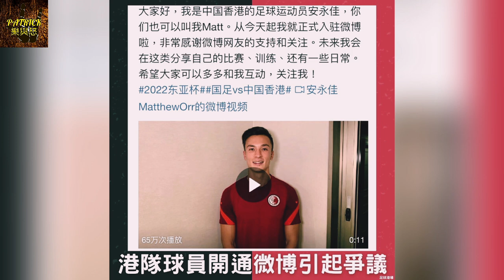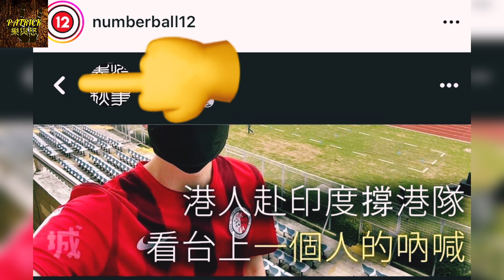[足球樂與怒] EP 339 - 佳哥何錯之有？落得被批下場？亂帶風向理得佢乜波乜春，信晒呢啲page嘅人就最蠢！